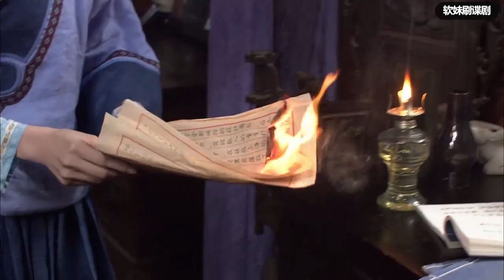國軍抓捕女共黨，怎料國軍師長一聽，竟主動幫助共黨逃跑！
JWYXHC19